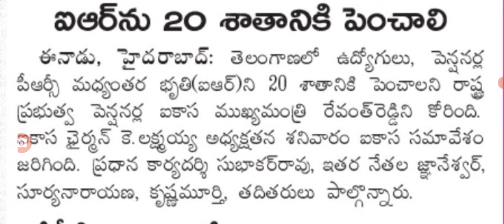ఉద్యోగ పెన్షనర్లకు శుభవార్త ఐఆర్ 20% పెంపు good news for employees on ir in Telangana.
hello everyone today update is TS government good news for employees in Telangana.@sarlcreations